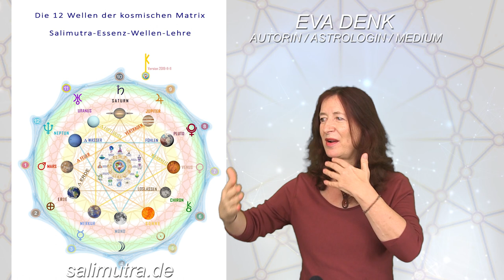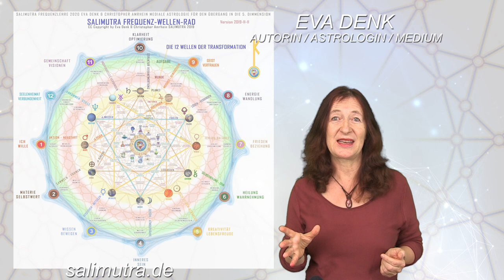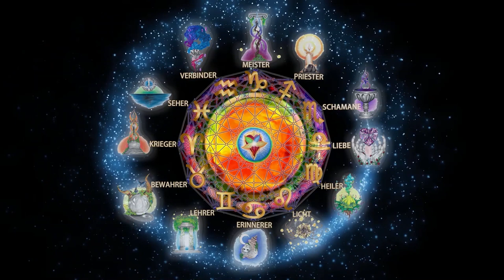12.12. 2019 Start: Ruf der Liebe - Buch von Eva Denk und Christopher Amrhein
Ruf der Liebe - Begleitung in ein heilsames Miteinander
Von Eva Denk und Christopher Amrhein (SALIMUTRA Verlag)

Dies ist ein Buch über das zentrale Thema, das uns alle beschäftigt, herausfordert und in die Knie zwingt. Die sogenannte „Liebe“ treibt uns in die tiefsten Ängste und öffnet den Urschmerz von Verlust und Alleinsein. Gleichzeitig fühlen wir alle, dass wahre Liebe DER Schlüssel ist, uns wieder zu erinnern, uns zu heilen und um wieder nach Hause zu finden. Wir begleiten dich auf deiner Reise der Integration der zwölf Grundfrequenzen, damit Ich und Du wieder zueinander finden...